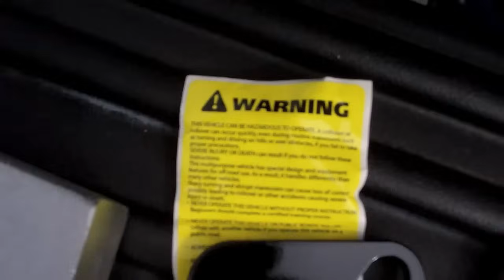Golf Cart Lift Kit Install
I install a Jake's 6" lift kit on my 2001 Club Car DS golf cart along with larger tires and stiffer rear springs.  Because my cart was missing the upper rear bushings, I also install a set of them.
I had over 3 hours of raw video that I edited down to this video.  One of my biggest video projects ever.
2020 UPDATE:  The 6" lift has really grown on me and learning to handle it around corners was a breeze once I got used to it.  Wishing I had replaced front springs plus front and rear shocks while I had this all apart.

lift kit

and
extra bushings

0:00 Club Car DS electric golf cart 2001 model
0:13 first I just purchased new tires and wheels
0:53 painted the lug nuts black to match new wheels
1:16 replacing the rear springs with heavy duty springs
3:05 mine was missing the bushings
3:29 removing the rear springs
3:53 side by side view of new and old spring
4:11 installing the new rear spring
4:52 unfortunately not enough clearance - must add a lift kit
5:00 I purchased a Jake's six inch 6" lift kit
5:33 start by removing the front wheels and keeping the cart on jack stands
5:48 it is best to replace everything you can while you have this apart
6:05 removing the front hubs
7:50 installing the passenger front lift kit
10:31 driver's side front install
11:21 bearings must be cleaned and repacked with grease
12:53 reassemble the hub
14:39 rear suspension time
15:09 unfortunately I am re-doing a lot of what I did when I installed the rear springs
16:17 rear bushings were all missing so I had to buy new ones
17:38 drill out half inch holes for the new u-bolts
17:56 lower shock mount
21:39 u-bolt installation
23:06 brake line needs to be adjusted to fit the lift kit
25:02 final result